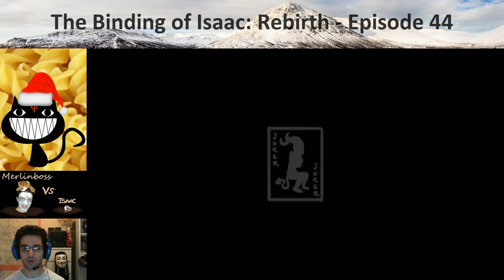Let's Play [FR - WebCam] The Binding of Isaac: Rebirth - Ep 44 [Challenge 8 - Cat Got Your Tongue]